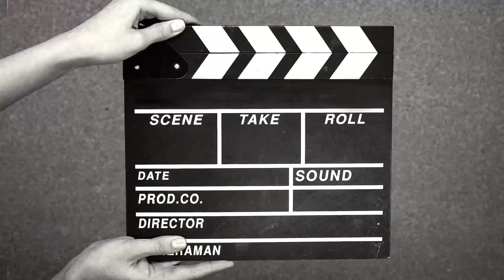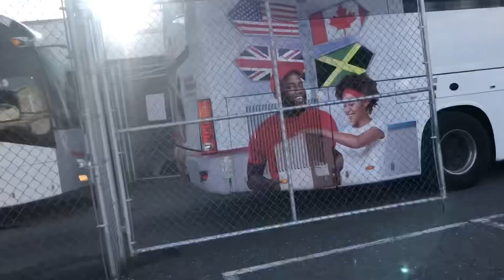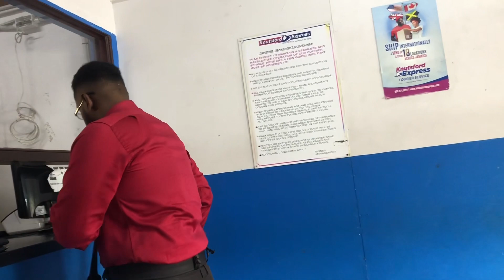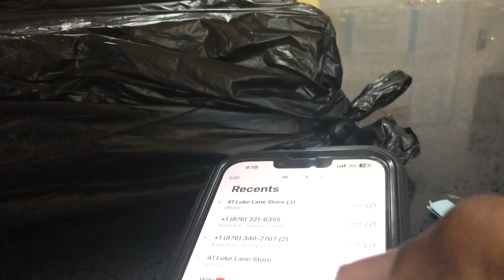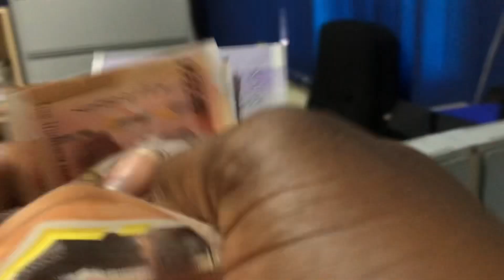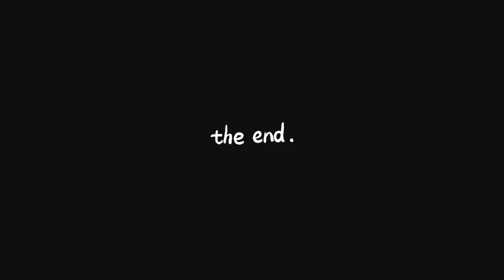DOWNTOWN | KINGSTON | JAMAICA 🇯🇲 THE STREETS | DELIVERIES 📦